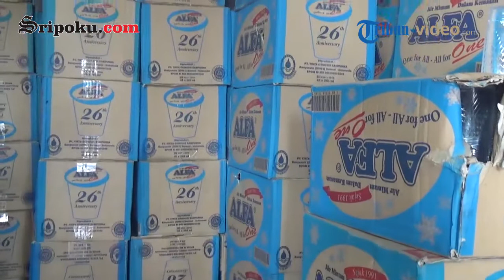Masjid Agung Palembang Bagikan 400 Nasi Bungkus dan Takjil Perhari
Facebook.com  : Sriwijaya post
Twitter.com       : Sriwijaya post
Instagram.com : Sriwijaya post